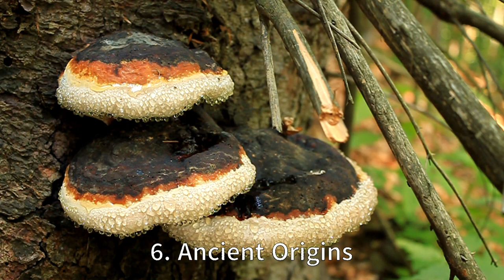Nature's Hidden Marvels: Discovering the Secrets of Mushrooms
In today's episode, we delve into the fascinating world of mushrooms and fungi. From the largest living organism on Earth to mind-altering properties and ancient origins, prepare to be amazed by the incredible secrets and wonders of these remarkable organisms.

Thank you to the following for use of their images/videos!